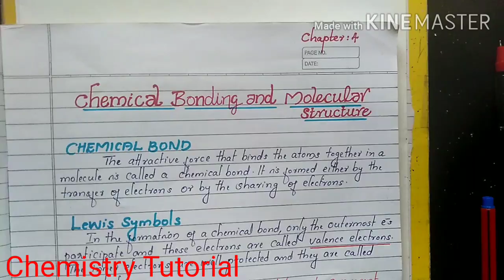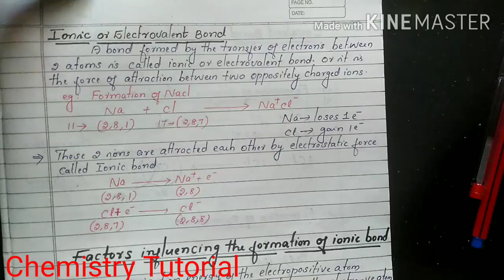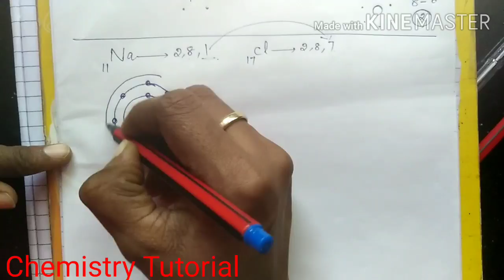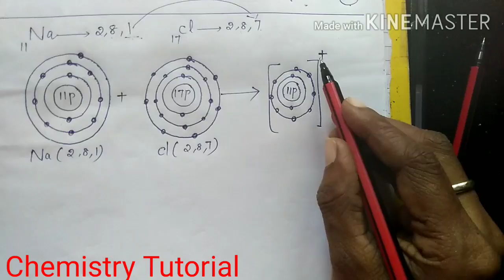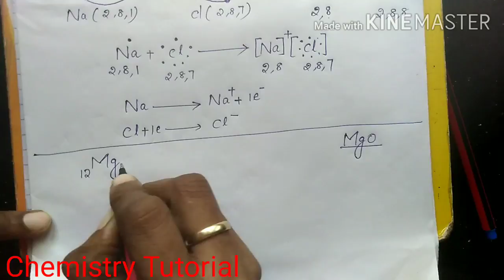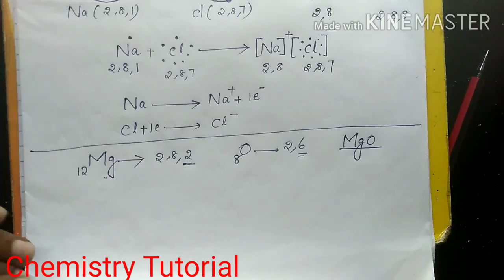Plus1 chemistry chapter 4 in malayalam..... Part 1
Plus1 chemistry chapter 4 chemical bonding and molecular structure in malayalam part 1